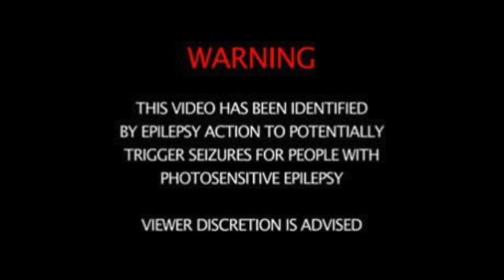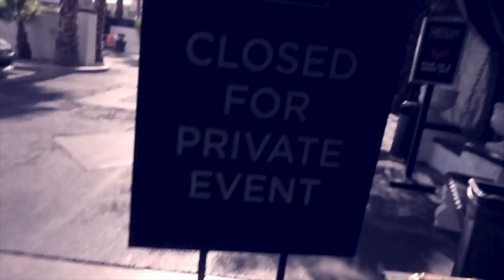CLOUT GANG GOES TO LAS VEGAS (EDC VLOG)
(WARNING FLASHING IMAGES )!!(Edited by me)